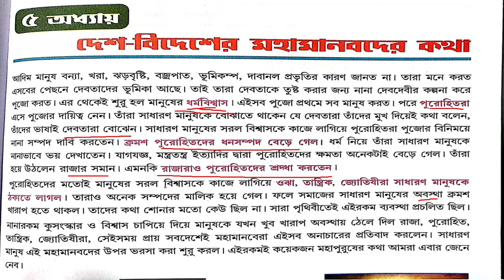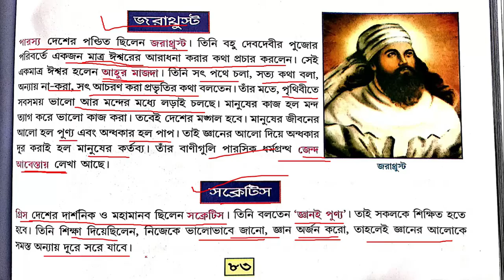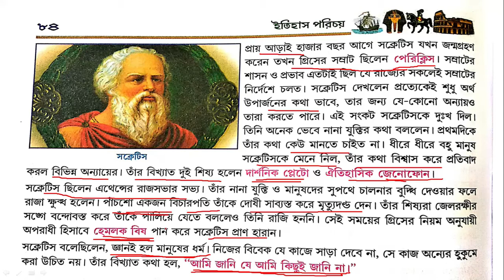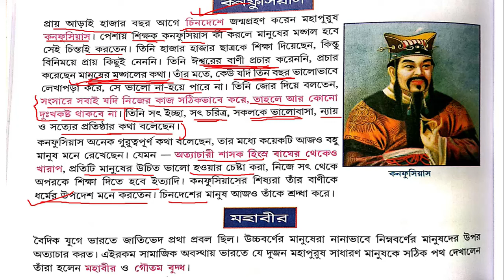History class for Std-IV(Part-l)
Online Classes, Organized by Shri Aurobindo Sishu Niketan

SHRI AUROBINDO SISHU NIKETAN (PVT) was established in 1996 and it is managed by the Pvt. Unaided. It is located in Rural area, KUMARGRAM block of ALIPURDUAR district of West Bengal. The school consists of Grades from LKG to Class V. The school is Co-educational. Bengali is the medium of instructions in this school.
        This YouTube channel has been opened for the benefit of the students of the school( Shri Aurobindo Sishu Niketan). Here are videos for students from LKG to class-V of the school. We know that Schools are closed for the corona virus. Therefore, this initiative has been taken to continue the education of the students. Videos will be uploaded to this channel regularly so that the students do not have any difficulty in understanding. Students can easily understand their lessons through the videos.The lessons will be explained by the experienced teachers as per the syllabus of the annual examination'2020 of the school. In this video, History teacher of Std-lV, Miss M.Ghosh is explaining to the students.
 through this channel If anyone has any difficulty in understanding something, please go to the comment box and give your opinion.